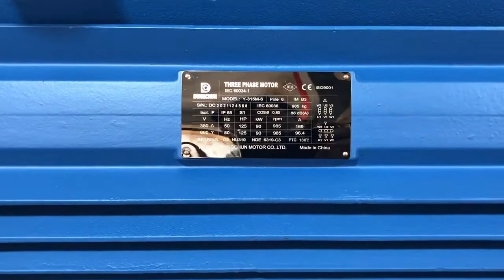electric motors manufacturer from Dongchun motor China 🇨🇳 WhatsApp:+86-15967007958